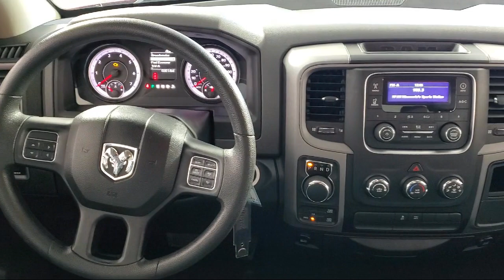2015 Ram 1500 Express Extended Cab Coon Rapids Oak Park Blaine Minneapolis Shoreview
2015 Ram 1500 Express Extended Cab Stock Number: R16561B Vin:1C6RR7FT5FS682384.